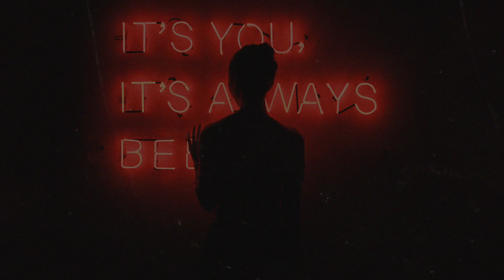Always Never - Ruok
EscapeTracks - Let your mind escape.

Always Never - Ruok lyrics ⬇️
You drive me some crazy
But I need you baby
You drive me some crazy ah
Are you tryna break me down, down, down?
The whites in your eyes are gone now
Do you even know what you’re on now

When I had you, had you, right by my side
I never stopped to wonder
I never stopped to see if you’re okay

I mean you’re in my bed
Yeah you f*cked up again
I f*cked up again yeah
It’s all my fault
I said no looking back but
When I’m alone
I think bout the times

The things I’ve dont make me proud
But who am I if you’re not around
Baby I’m so hopeless now
But I made it
Oh girl I made it

Are you o

Little faded on tuesday girl
I just can’t get enough
A little bit of fade I mean
There’s something in my cup